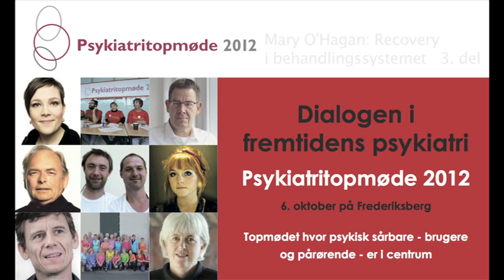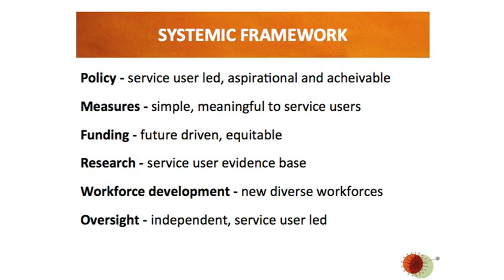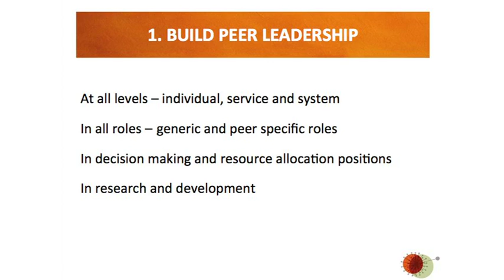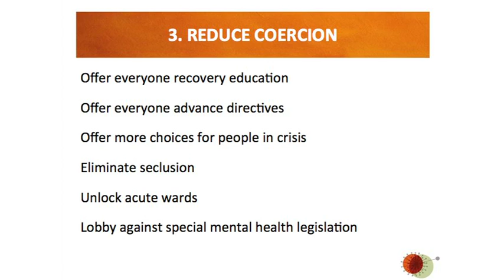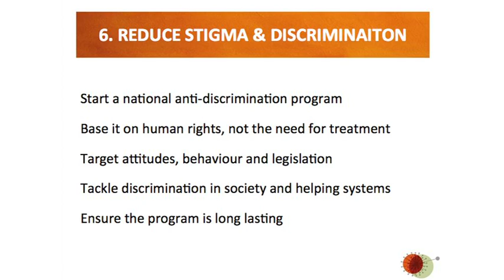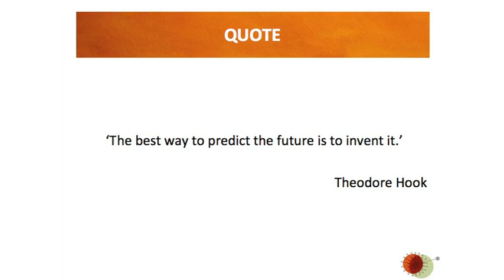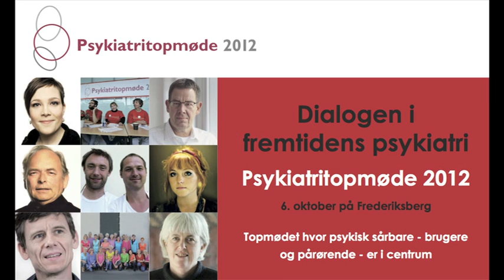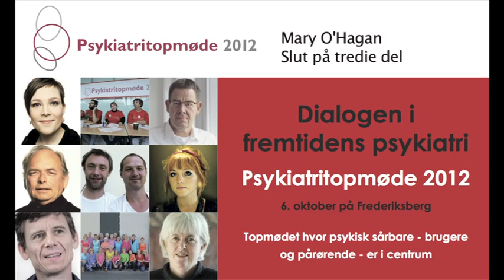Mary O'Hagan 3 workshop Psykiatritopmøde 2012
3. del. Hvordan ser et recovery-orienteret behandlingssystem og samfund ud?
Konsulent i psykiatrien, Mary O'Hagan fra New Zealand styrer denne workshop om de nødvendige ændringer i systemerne.